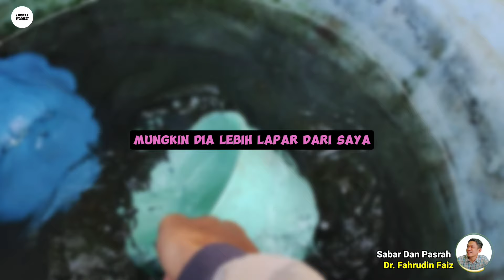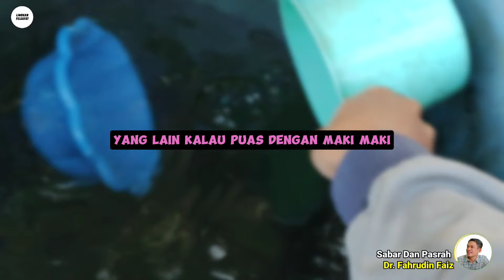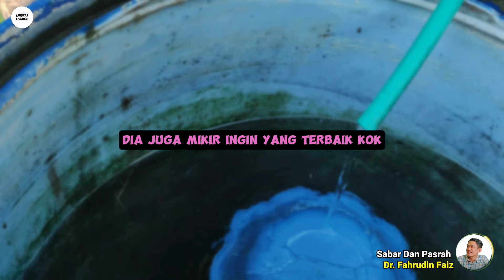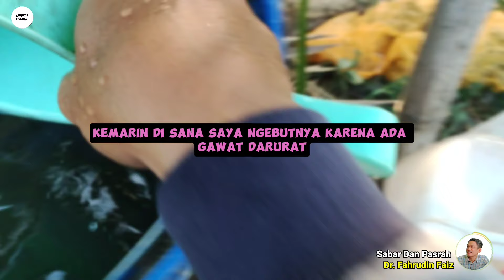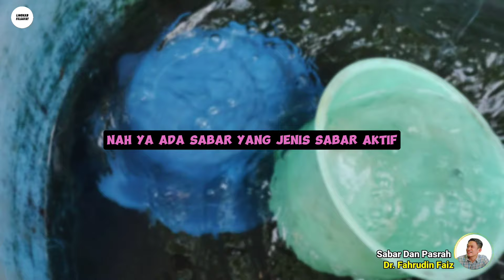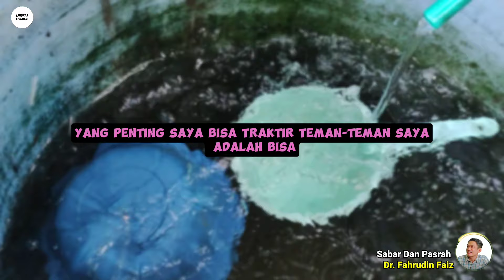Tetaplah Sabar Ketika Orang Lain Menyakiti Dirimu | Ngaji Filsafat | Dr. Fahrudin Faiz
Ngaji Filsafat Bersama Dr. Fahrudin Faiz : Tetaplah Sabar Ketika Orang Lain Menyakiti Dirimu